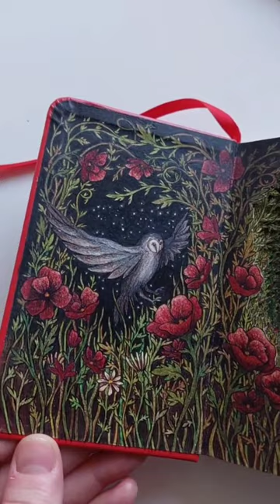owl miniature.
The incredible artwork by @isobelle.ouzman. Let's cherish her unique approach to constructing dioramas and vignettes in repurposed books.

Completed owl miniature.